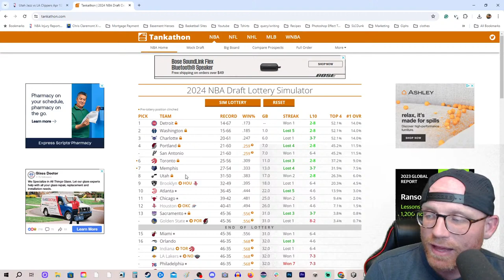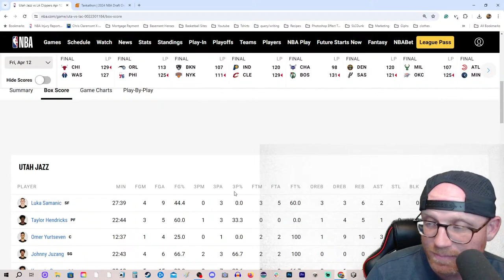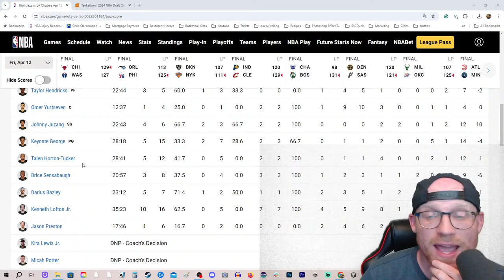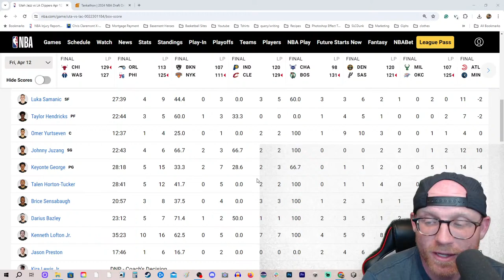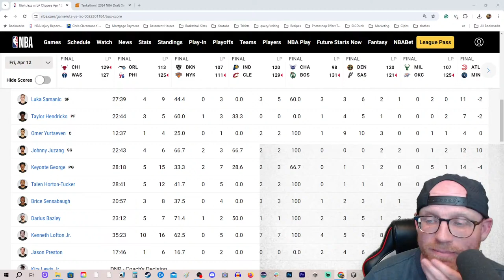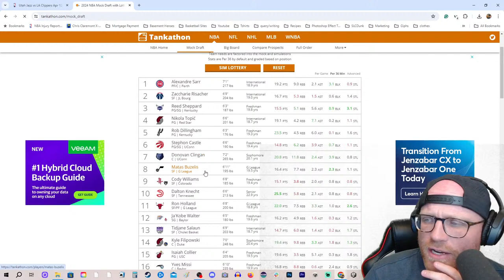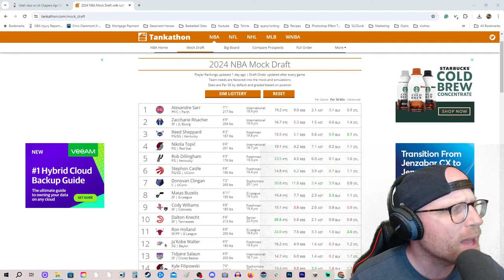Kenneth Lofton Jr dominates for the Utah Jazz!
Kenneth Lofton Jr had a near triple-double for the Utah Jazz as they beat the Los Angeles Clippers to win their second game in a row!